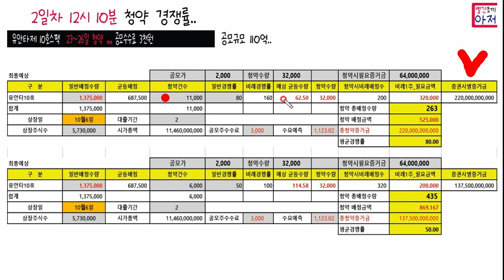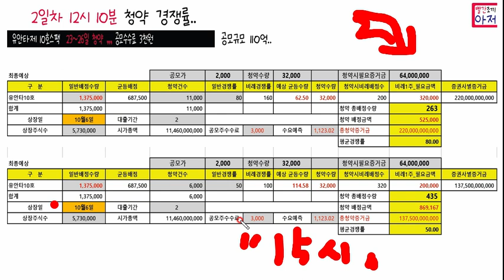유안타제 10호스팩 2일차 12시10분 청약 경쟁률.. 23~26일 청약 ,,,